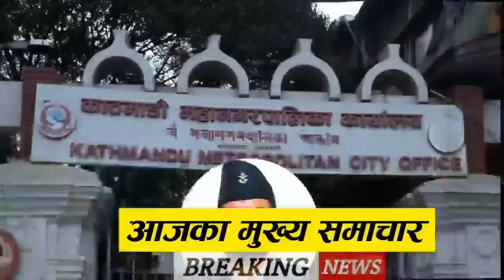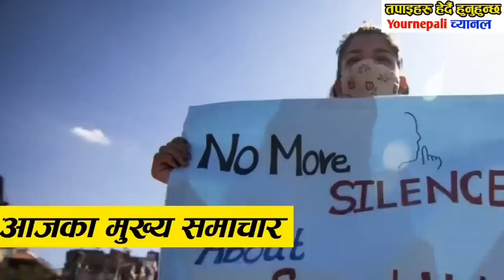Today news nepali aajako samachar news of nepal,deuw prachanda,